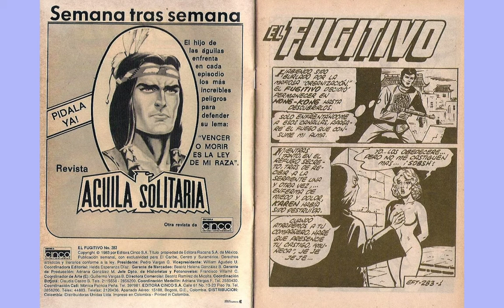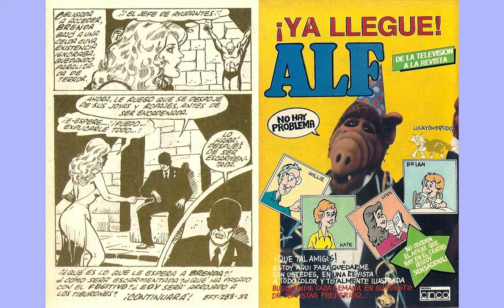EL FUGITIVO TEMERARIO 283